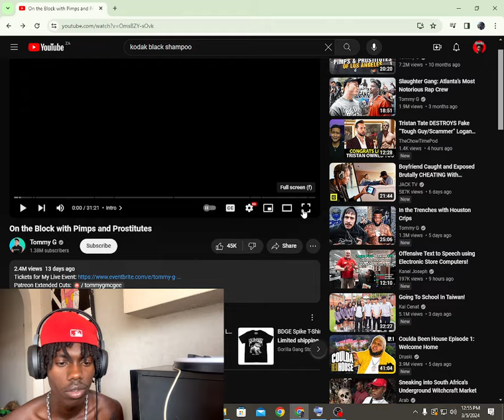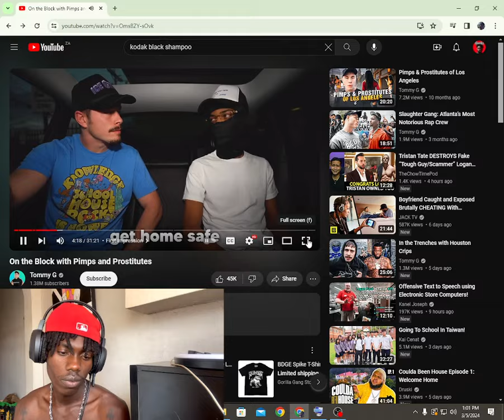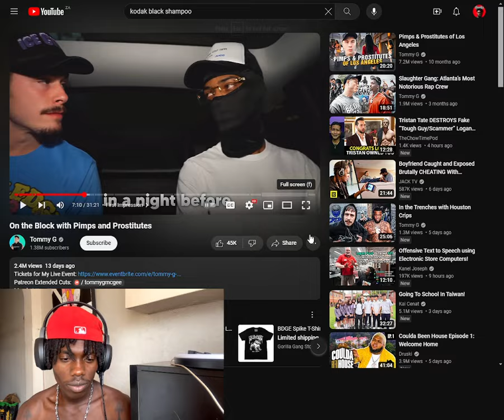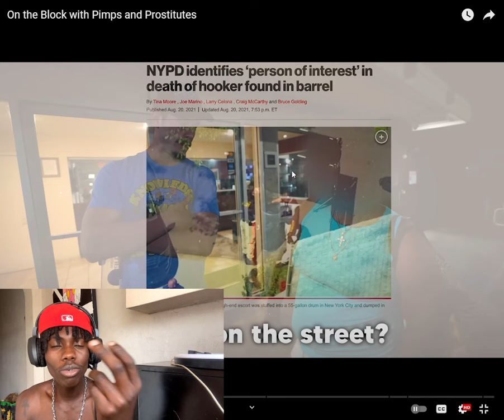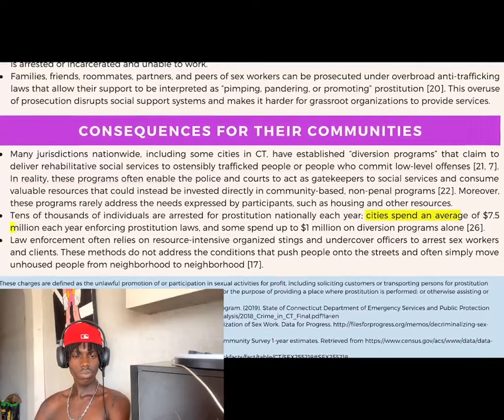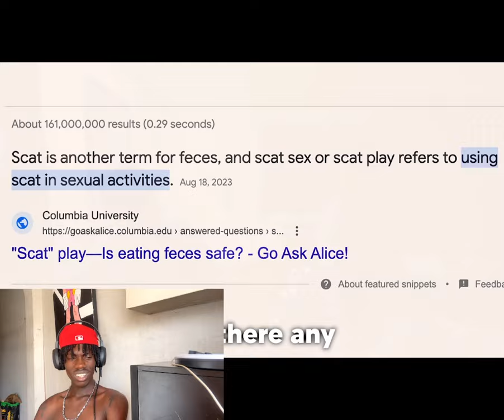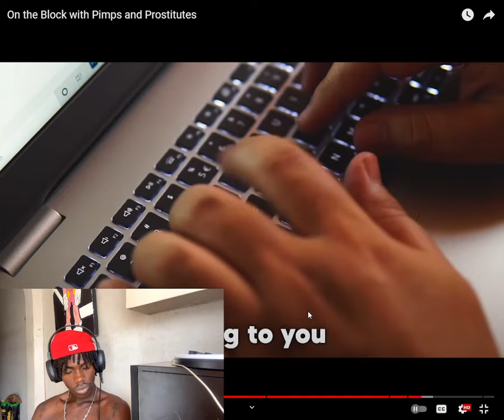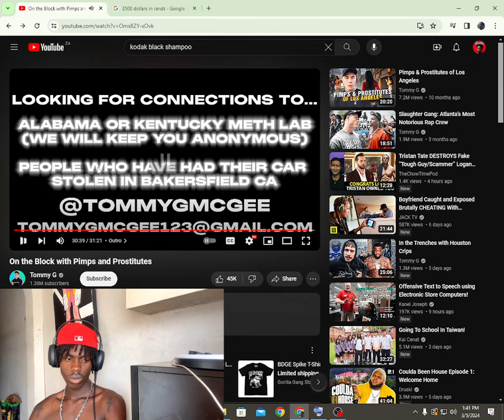Pimps and Prostitutes Biggest Secret In Africa America!